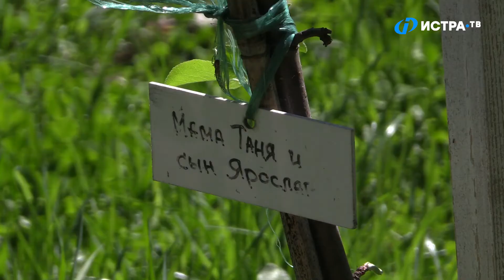Вандалы орудуют в парке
В городском парке культуры и отдыха в Истре вандалы разгромили скамейку. Ровно год назад подобный случай произошел здесь с подростком, который уничтожил уличную библиотеку. Спустя несколько дней он пришёл с повинной.